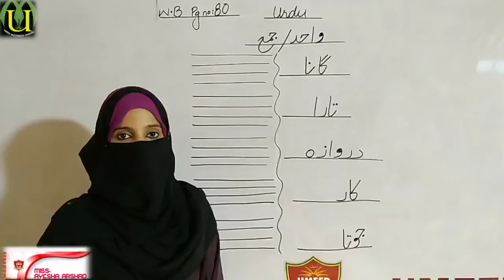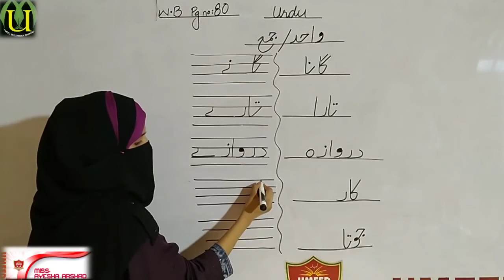CLASS prep urdu 2ndterm